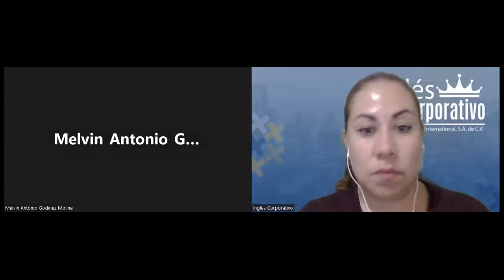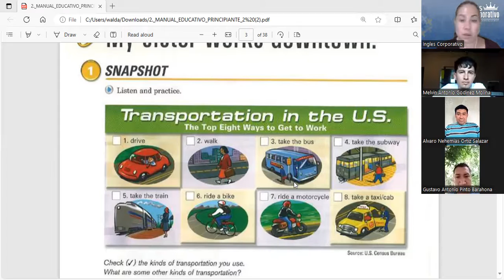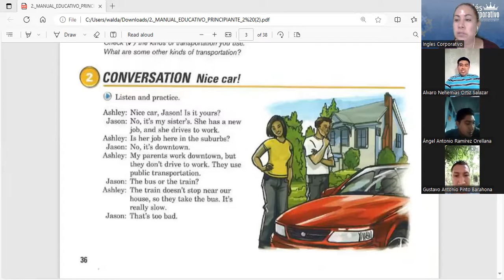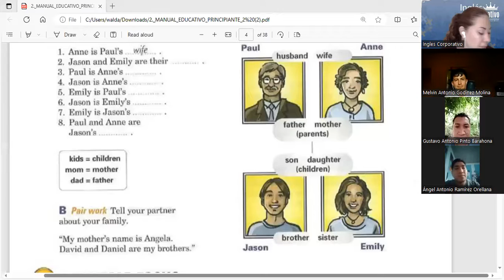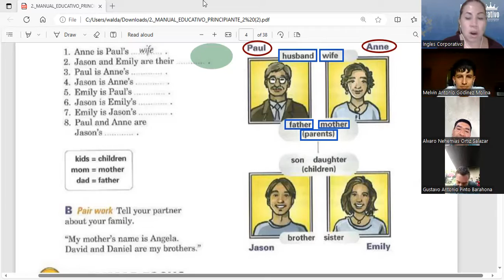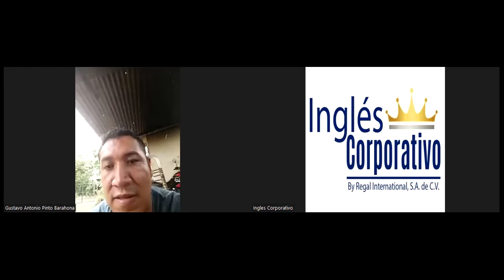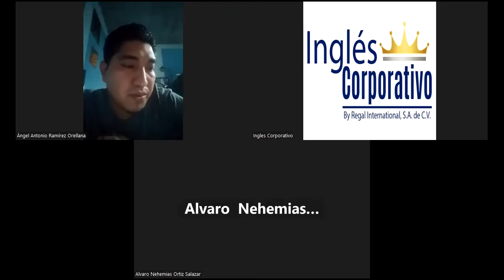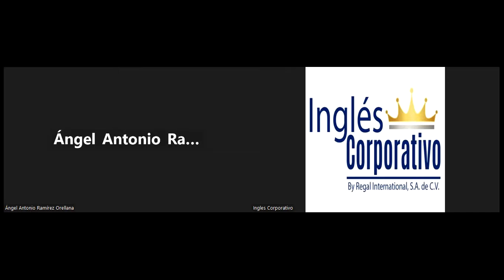Session 1- 04-09-2023 - P2-01 -TURNO B-09-23 - Guerrero - Means of Transportation